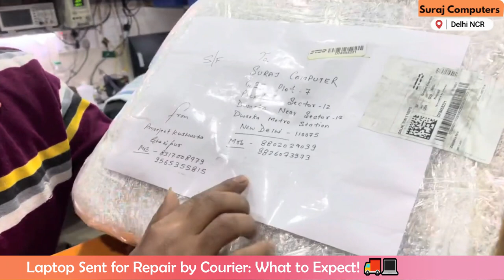MacBook Laptop Sent for Repair by Courier: What to Expect! 🚚💻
Curious about the repair process when sending your MacBook for service by courier? Join us as we delve into the journey of a customer who sent their MacBook for repair. From packaging tips to tracking the repair progress, we cover it all. Gain insights into the steps involved and what you can anticipate when entrusting your MacBook to a repair service through courier. Watch now for a stress-free repair experience!